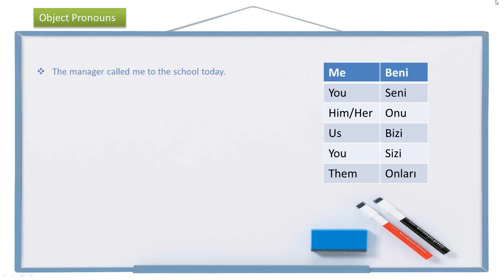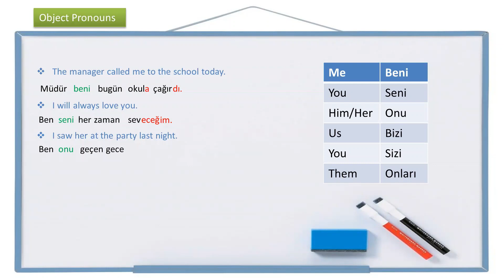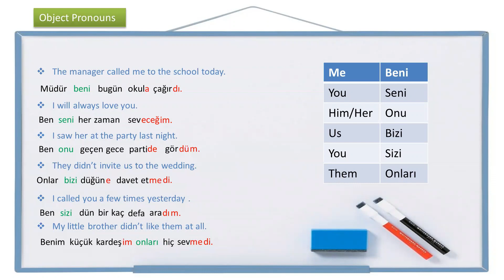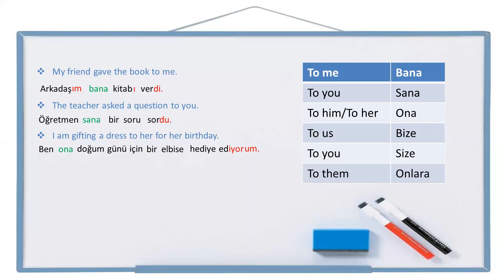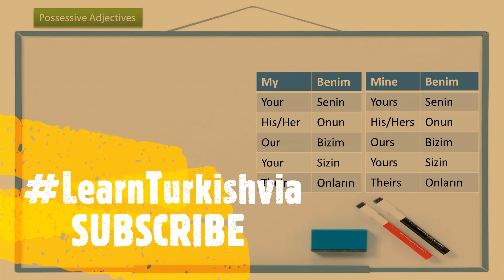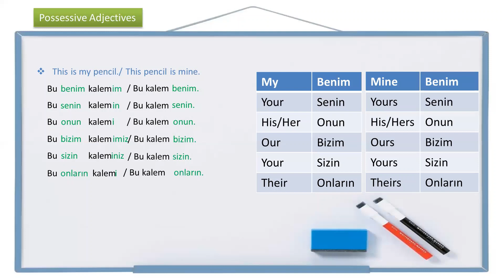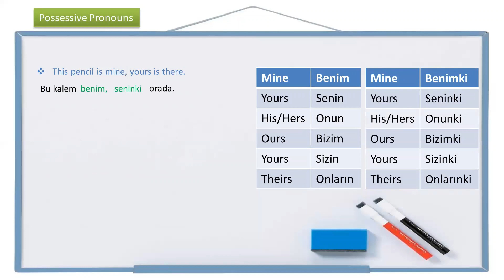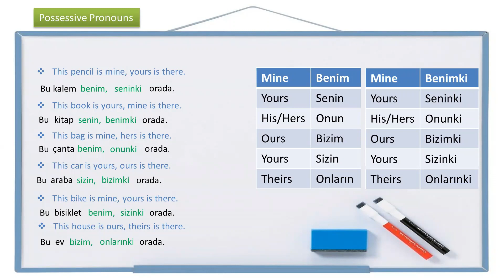Learn Turkish Lesson 51 - Me, To me, My, Mine (Beni, Bana, Benim, Benimki)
⛔UDEMY A1/A2 Tutorial

Turkish Grammar: Me, To me, My, Mine | Learn how to use "Me, To me, My, Mine" in a sentence in Turkish. Then improve your Turkish by practicing.
Türkçe Gramer : Beni, Bana, Benim, Benimki | "Beni, Bana, Benim, Benimki" öğrenin ve bunları  cümle içinde, günlük hayatta sıkça kullanılan kelimelerle birlikte nasıl kullanacağınızı görün. Sonra da pratik yaparak Türkçenizi geliştirin.